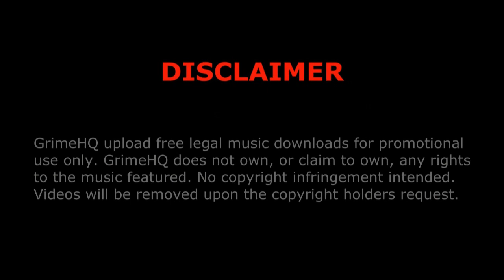Griminal & Lil Nasty - Fuck Radio 5 rip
Title: Fuck Radio 5 rip
Artist: Griminal, Lil Nasty
DVD: Fuck Radio
Promo: It's Not Just Barz Vol.1
Track: 10/10